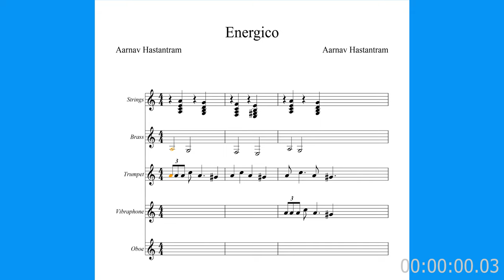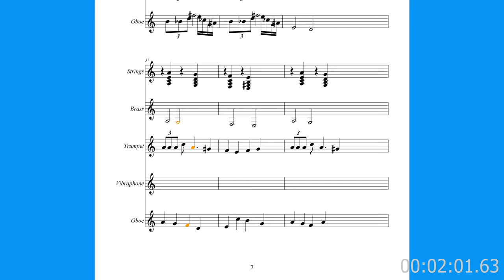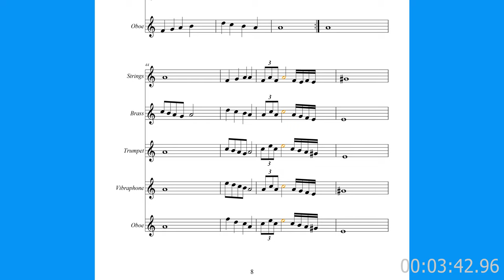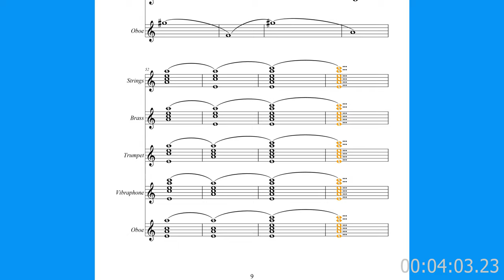Energico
Energico means energetic in Spanish. This piece includes the strings and the brass to give it a strong foundation. The lead trumpet has its own role along with the Oboe and the vibraphone. The timbres of this piece really shines with this mix of instruments.